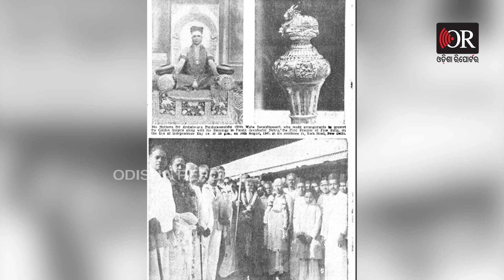କାହାଣୀ ରାଜଦଣ୍ଡ ଓ ନେହେରୁ | Odisha Reporter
ଅଗଷ୍ଟ 14 ତାରିଖ ସଂଧ୍ୟା । ଏମାନେ ଧିରେ ଧିରେ ପ୍ରଧାନମନ୍ତ୍ରୀ ଜବାହାରଲାଲ ନେହେରୁଙ୍କ ଆବାସ ଅଭିମୁଖେ ଗସ୍ତ କରିଥିଲେ । ପୂଜାରୀ ଗଣ ନେହେରୁଙ୍କ ଆବାସରେ ପହଁଚିଲା ବେଳକୁ ବାଜୁଥାଏ ନାଗରସ୍ୱମ । ପୁରା ସମ୍ମାନର ସହିତ ଏମାନଙ୍କୁ ସ୍ୱାଗତ କରାଯାଇଥିଲା । ଦୁଇ ଜଣ ଯୁବକ ଦୁଇ ପାର୍ଶ୍ୱରେ ବଡ଼ ବଡ଼ ପଙ୍ଖା ଧରି ଦଣ୍ଡାୟମାନ ହୋଇଥାନ୍ତି । ଜଣେ ସନ୍ୟାସୀ ସୁନାରେ ନିର୍ମିତ ପାଞ୍ଚ ଫୁଟର ରାଜଦଣ୍ଡ  ଧରିଥିଲେ । ଯାହାର ମୋଟା ଥିଲା 2 ଇଞ୍ଚ । ତଞ୍ଜାବୁରରୁ ଆସିଥିବା ପବିତ୍ର ଜଳକୁ ନେହେରୁଙ୍କ ଉପରକୁ ଛିଞ୍ଚନ କରିଥିଲେ  ପରେ ମଥାରେ ଭଷ୍ମ ଲେପନ କରିଥିଲେ ପୂଜାରୀ ଗଣ ।